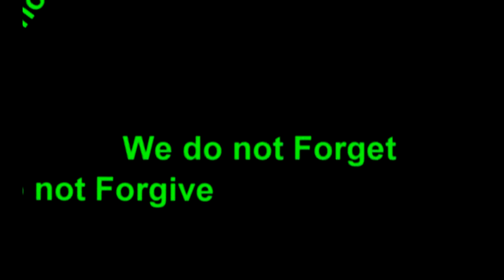The Truth About Drugs Coming Into This Country - Bill Cooper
Taken from episode "Who Will Stop The Rain?"